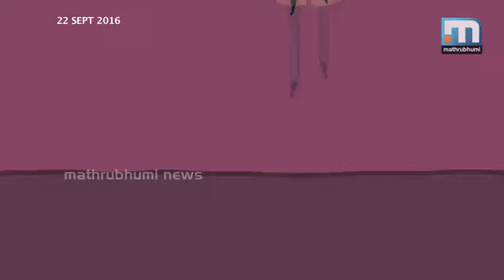ജയറാമിനു മമ്മൂട്ടിയെ കൊണ്ടൊരു കാര്യമുണ്ട്! Vakra Drishti, Episode 225B